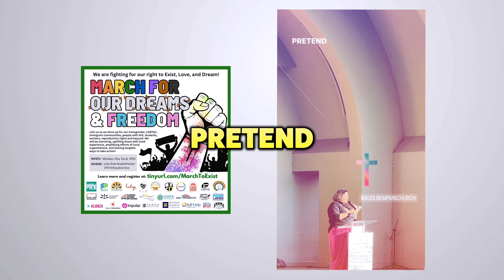Watch FL Christian Pastor Speak Out on Anti-LGBTQ Agenda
00:45 Introducing Pastor Sarah Robinson
02:24 Pastor Sarah's May 1st Speech
03:25 Reason for speaking at rally
05:03 Why do so many churches miss the whole point of service to the community?
08:58 Tell us about little Sarah
10:19 Understanding Truth through stories
14:30 Parents' influence
16:51 Raised and educated in a religious school system
18:55 Her safe spaces growing up
19:22 A questioning faith
20:53 Lex's experience growing up in the church
21:55 How our communities are divided by fear
22:54 How is it being raised in an open-minded household?
23:45 on Trauma, Spiritual Abuse, Guilt and Shame
25:57 Thinking of joining a church, but are worried?
27:08 Hearing other people's stories
27:36 On the next episode

Can a Christian, let alone a minister, go beyond just preaching compassion and actually practice it by being an outspoken ally to the LGBTQ+ community and other minority groups? Is being an ally just crossing the line?

If extending love toward others regardless of their walk of life is crossing the line, then Rev. Sarah Robinson does so proudly - speaking publicly and calling out political agendas that target the LGBTQ+ community. She is an artist, advocate, servant leader, ally & friend. She is passionate about her ministry, centered on giving to, welcoming and affirming everyone.
When Lex + Tony heard Pastor Sarah speak at a rally, her powerful message for inclusion and against unjust laws targeting LGBTQ+, immigrants and minorities wowed them.

Lex + Tony  knew they had to meet her, get to know her, and ask her how she can hold those views as a pastor. Members of the LGBTQ+ often face rejection, exclusion, conditional acceptance or calls to convert. Hearing such a loud and clear message of acceptance and allyship definitely stood out.

For Lex and Tony, church life in their youth was overshadowed by homophobia, intolerance and intimidation. No wonder, they both ended up as members of the “Nones”, a growing group of people who grow up in the church but who decide to leave; when surveyed about their religious affiliation, their answer is “None”.

Bringing up Church for Lex+Tony, is a huge topic because it’s personal. The guys share a little of their history growing up and some of the reasons why they left. It’s important to share their experiences to explain any trepidation about going back. But it doesn’t have to be this way. Meeting Pastor Sarah shows them that it is possible to be welcomed in Church and, more importantly, that there are still people willing to say and do the right thing - to stand up as allies especially in days like these.

We hear the first part of the conversation with Pastor Sarah. She talks about growing up, her education and how it shaped her religious views and attitudes toward inclusion. She speaks of her love of theater, storytelling and how that allows her to empathize with others. She dives into the consequences of rejecting our neighbors or family who may be different, and how that leads to feelings of shame, guilt and a disconnection from the community.